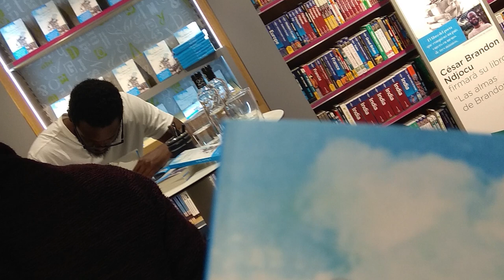Firma de libros de César Brandon | GrandFrendXperience (Madrid)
Una experiencia única. Estuvimos en la firma de libros de César Brandon en el Centro Comercial Preciados-Callao de la ciudad de Madrid.